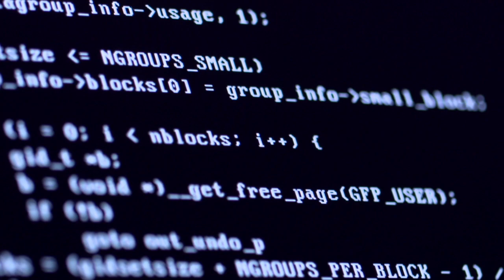Më Mungon - Votra - Armend Fejzullahu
Recorded at Rectory Studios, Essex, England
Armend Fejzullahu - Music, Lyrics, Vocals  |  Albert Hyseni - Drums, Bass, Guitar, Keys, Synths, Backing Vocals also Recording, Mixing, Mastering and Overall Production
Video images are free from videvo.net

Gishtat në flokë, ti më mungon,
Gjurmë nëpër tokë, ti më mungon
Qytet mbi lum, ti më mungon
Sa netë pa gjumë, ti mē mungon

Kur e di se sa fort të dua
Qysh në fillim, e kam ditë, që je për mua

Çdo gjë n’mes nesh’, ti më mungon
Kudo që t’jesh, ti mē mungon
T’shikoja drejt në sy, ti më mungon
Të doja vetëm ty, ti më mungon